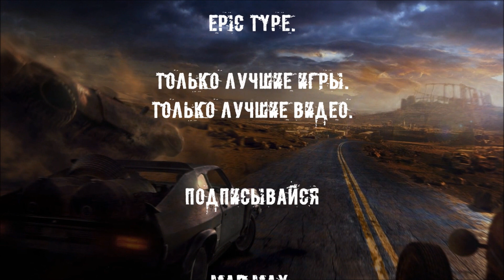Mad Max. #10: Падение пасти.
Добро пожаловать на прохождение игры Mad Max (безумный Макс).
Mad Max – эта игра, созданная, по мотивам одноименных фильмов о первоклассном водителе Максе. Действие игры происходит в недалеком будущем, апокалипсис стер с лица земли привычный мир, изменив его до неузнаваемости. Бескрайние пустоши, песчаные бури и шайки бандитов, поджидающих нашего героя за каждым углом.

Об игре:
Станьте Безумным Максом, одиноким воином в диком постапокалиптическом мире, где ключ к выживанию - автомобиль. В этом мире, полном опасностей, действие происходит от третьего лица. Чтобы выжить в Пустоши, вы должны драться, участвуя в рукопашных и автомобильных боях против бандитских шаек. Макс - несгибаемый герой и отчаянный боец, единственное чего он хочет - оставить безумие позади и найти утешение в легендарной «Безмолвной Равнине». Игрокам предстоит пройти множество коварных миссий, глубже и глубже исследуя бескрайние просторы Пустоши в поисках запасов и материалов для постройки безотказной и совершенной боевой машины.
Вы готовы пустится в путешествие, полное опасностей и приключений?
Тогда пристегните ремни, поехали!

музыка в конце: Down In Ashes - Beautiful Ghost